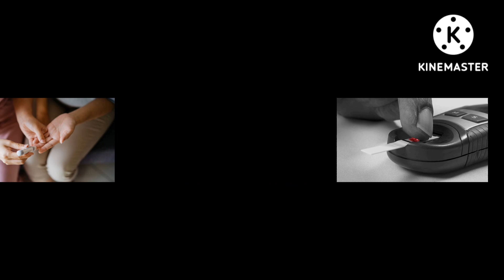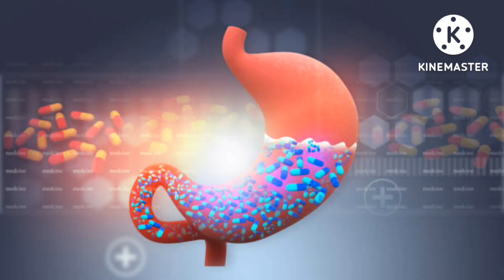சர்க்கரை நோயை முற்றிலும் குணப்படுத்தும் "ஆவாரம் பூ தேநீர்"/Avaram Poo Tea//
AAVARAM POO TEA FOR DIABETES